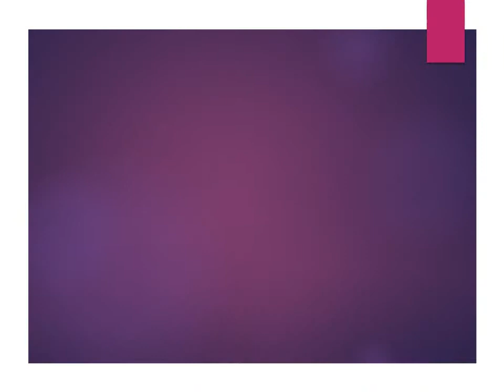My feelings first aid kit upload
Digital story to use with children aged 3-5 to support emotional development and wellbeing